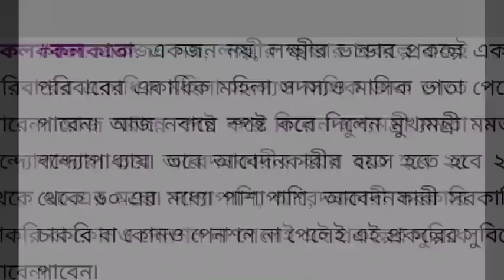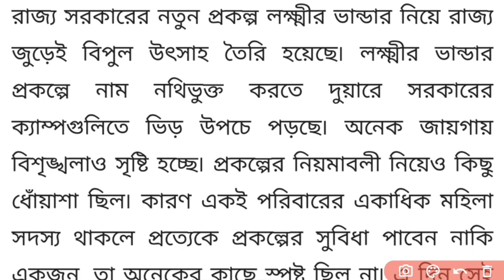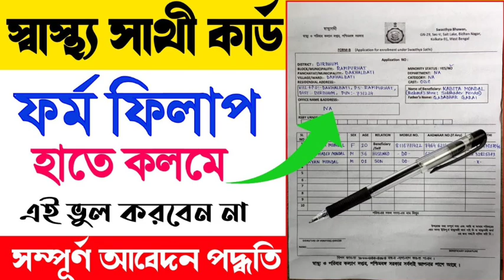এবার লক্ষ্মীর ভান্ডার প্রকল্পে পরিবারের সবাই পাবে টাকা | Lakhshmir Bhandar Form Fill up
lokkhir_form_fillup

Lakkhir vandar new form download
Laxmi vandar new form download
Lokkhir vandar new form
lokkhi bhandar
lakshmir bhandar